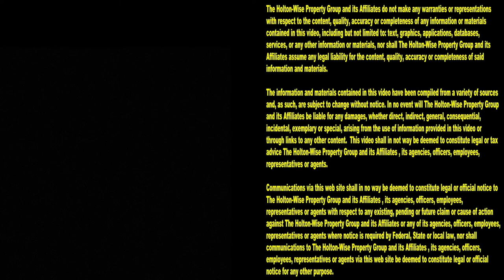Section 8 House Tour in Maple Heights, Ohio | Cleveland Area Houses For Rent - 5247 Forest (Up)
If you are a low income Section 8 voucher recipient looking to move to Maple Heights, Ohio this episode of The Cleveland Area Houses For Rent Show is for you. On today's show the HoltonWiseTV crew takes Clevelanders on a tour of a multi family property in Maple Heights, Ohio that accepts Section 8, CHMA and EDEN housing vouchers. HoltonWiseTV is affordable living in Maple Heights, Ohio made easy.

5247 Forest Ave. Maple Heights, Ohio 44137 (Up)